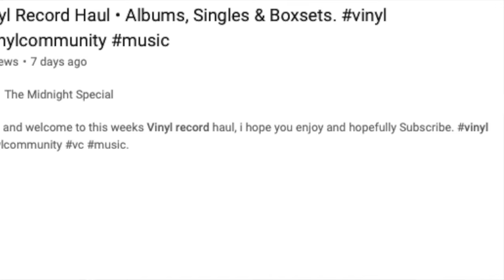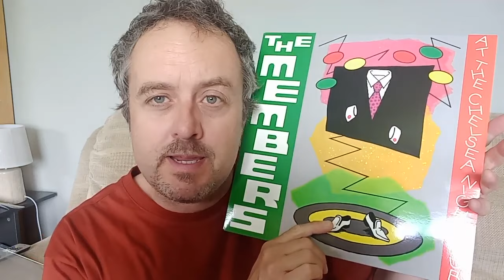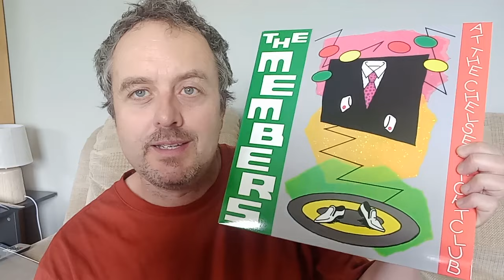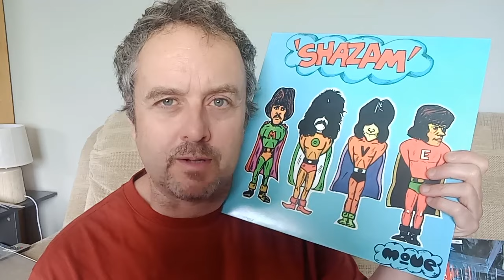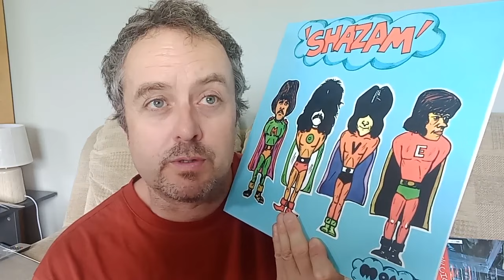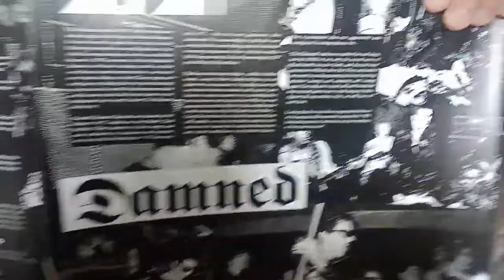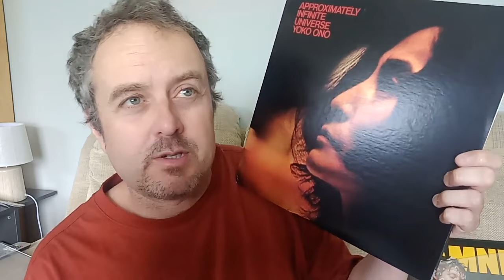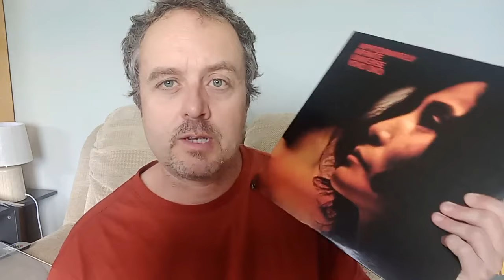Vinyl Finds #99: 4 Reissues - Punk, New Wave, 60s Pop, & Yoko Ono!